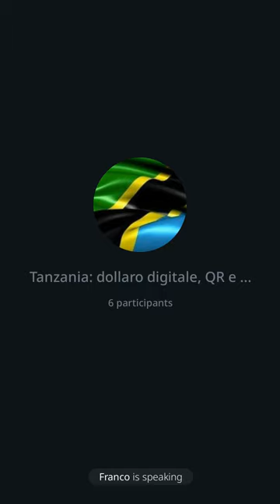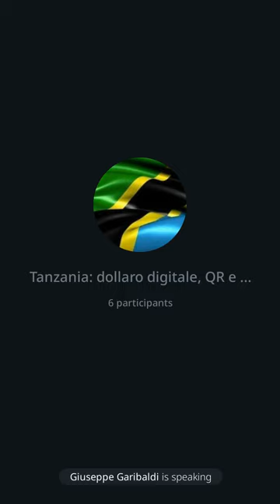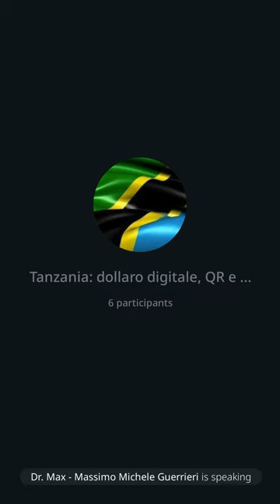108 | Tanzania: dollaro digitale, QR e NFC, 11/12/22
Nell’intervento parleremo della situazione esistente in Tanzania/Zanzibar in relazione al grande reset, al dollaro digitale, al QR (personalizzato per ognuno - identità digitale) e NFC. Chi rimane nei G20 dovrà accettare la vaccinazione obbligatoria come contemplato al punto 23 dal G20 a Bali e purtroppo confermata dalla Cassazione, e questo a salvaguardia del bene comune.
Fai circolare!
Grazie